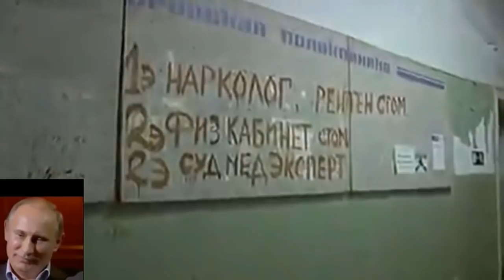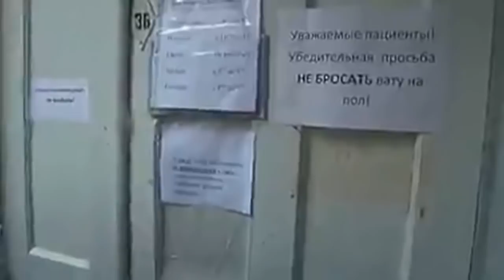Ужасы детской поликлиники города Ржева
"Русский мир" во всей красе.